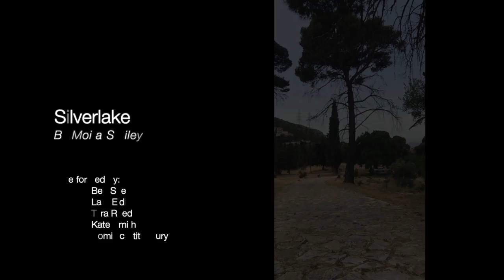Silverlake [by Moira Smiley] - Kate Smith, Ben See, Dominic Stichbury, Lara Eidi, Tara Reece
Recorded during the Covid-19 lockdown in the 4 cities of London (UK), Athens, Rotterdam and Lisboa as part of Moira Smiley's IN OUR VOICES CHORAL INITIATIVE. Spearheaded by London-based Singer / Performer, Kate Smith.

Come, o traveler unknown, whom still I hold but cannot, cannot see.
My friends have gone, I am alone.
And in darkness, darkness you will not let me be.
With me all night you stay and stay, I wrestle til the break of day.
In vain I struggle to get free.
I cannot unloose your hold.
What is the face you hide from me?
Or how must I yield to let your will unfold?
Wrestling, I will not let you go until I know you, friend or foe.

“Smith initiated a collaboration between her singing colleagues , all song-leaders sharing the same creative flare and passion for storytelling . Each vocalist : Kate Smith ( Soprano ) Lara Eidi ( Soprano ), Tara Reece (Alto), Ben See (Tenor - @BenSeeSings ), and Dominic Stichbury (Bass - @ChapsChoir ) filmed themselves on their daily walks; their escapes to nature as it were, in their respective cities: London, Lisboa, Rotterdam, and Athens.”

What unfolds is a video at once lonesome and affirming. As if walking the morning after a dark night of anxiety, the singers sing of ‘uhtceare' [uht-kay-ara], Old English for 'sorrow before dawn'.  Smiley’s Silverlake describes early morning reckoning with darkness and worry, and this video walks and sings us out of that difficult place.